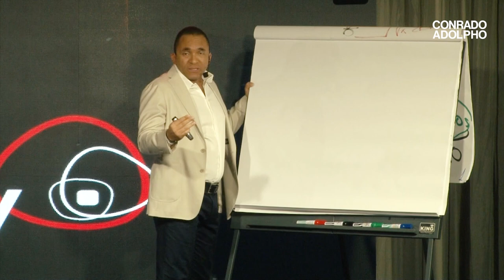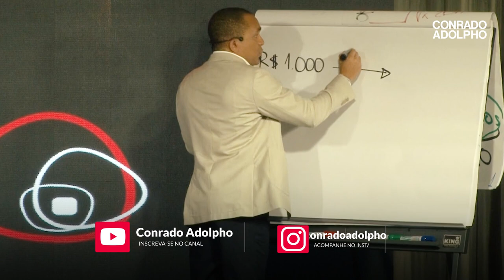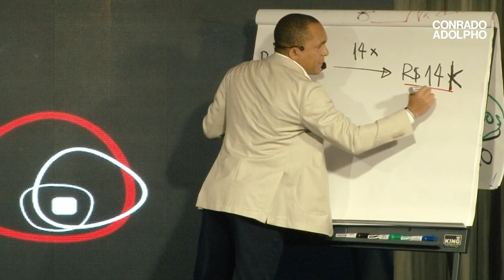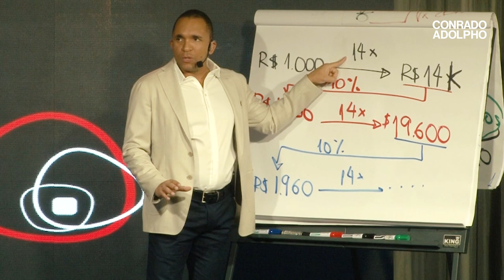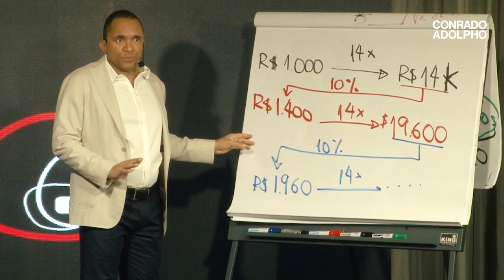USE ESSA ESTRATÉGIA PARA DEFINIR SUA VERBA DE MARKETING | Conrado Adolpho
00:00 Introdução
00:34 Essa ação limita o crescimento
00:50 A conta deve seguir o faturamento
02:07 Aumento com base no retorno de investimento
03:46 Defina uma trava de controle